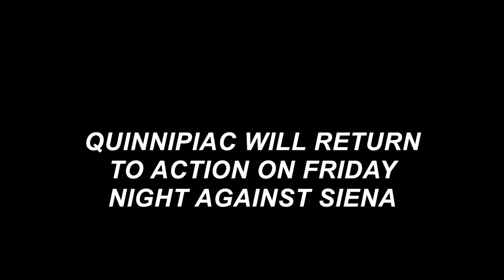QU Men's Basketball Falls to Canisius, 65-63